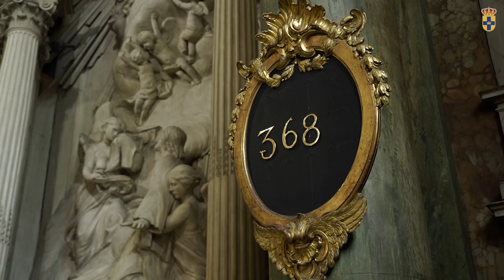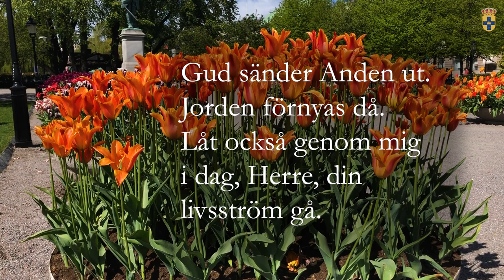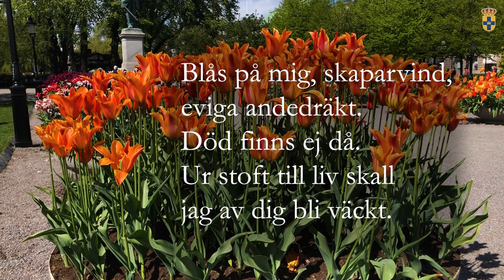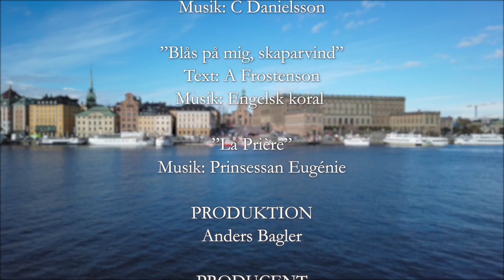Aftonsång från Slottskyrkan torsdag 21 maj